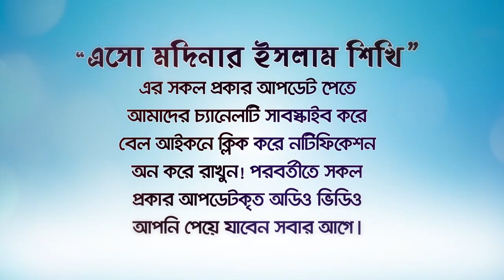থুথু গিলে ফেললে কি রোজা ভেঙ্গে যারে? BANGLA WAZ LECTURE by Rafiq Bin Lokman Madani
Does swallowing spit break the fast?
থুথু গিলে ফেললে কি রোজা ভেঙ্গে যারে?